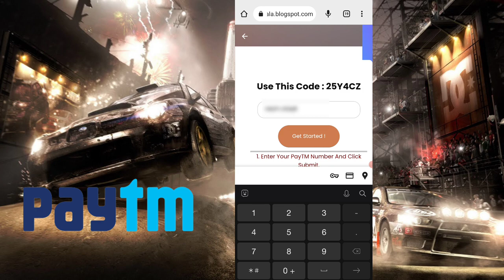Today New Campaign Loot Offer 100₹+₹+200₹ Instant Paytm Cash || Tasks💰Campaign BUG|| New Paytm app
Code: 25Y4CZ

1 miss call 10 paytm cash